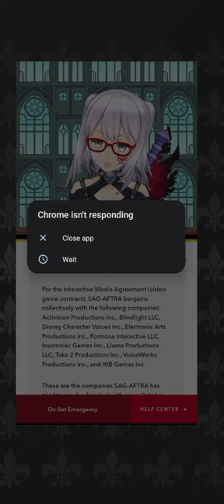Thoughts and Discussions: Amateur Voice Actor partly gos over the Sag-Aftra strike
On a Budget and want a game or a cheap game pass ultimate code? Gamivo can help with that